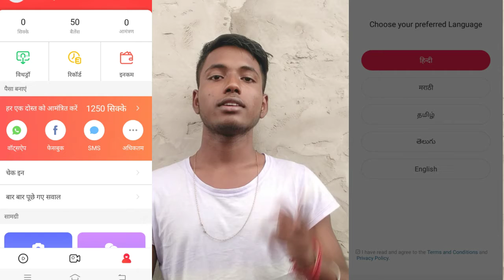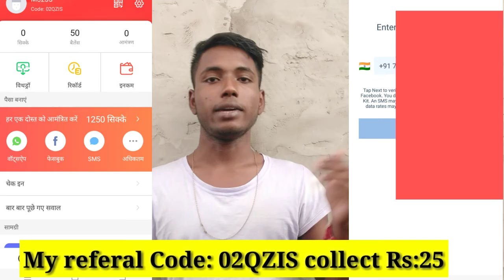Install this app &Get Paytm cash🔥||How to get paytm cash||Technical craft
Hello friends mera nam hai shribash apka swagat hai mere is you tube channel pe ..aur ajj me aplogo ko  बताने वाला हूं कि कैसे आप पेटीएम से कैसे कमा सकते हो कैश कमा सकते हो इसके लिए एक छोटे से ऐप की जरूरत होगी इस ऐप को डाउनलोड करते ही इस को साइलेंट करते ही आपको ₹25 मिल जाएगा बाद में मेरा रेफरल कोड को भी डाल दीजिए और पति से पर आपको मिल जाएगा बाद में यह Paytm mujra kar sakte ho yeh Raha Mera referral codeCode: 02QZIS

 तो अगर आपको वीडियो अच्छी लगे तो वीडियो को लाइक करें और पसंद आने से चैनल को सब्सक्राइब कर के बैल आइकन पर प्रेस कर दिए ताकि नए वीडियो की नोटिफिकेशन आपको सबसे पहले मिले

Your quaries:- how to earn Paytm cash,
 how to get Paytm cash,
 Paytm se paise Kaise kamaye ,
Paytm se order kaise kare,
 how to earn money with Paytm ,
how to get Paytm cash with the help of app

earn paytm cash by watching videos,websites
earn paytm cash by watching videos 2018,